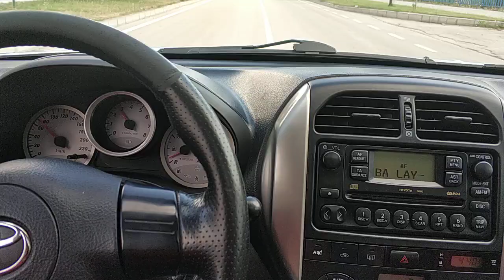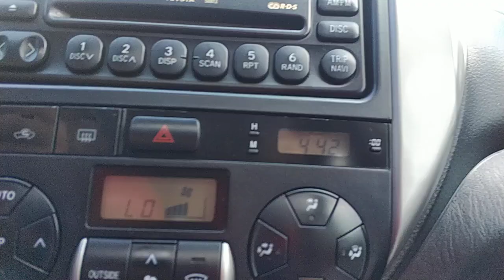VGT'Lİ Toyota RAV4 Milenyum VGT Vezirköprü VGT Yakıt Tasarrufu ve Performans Sistemi Testi.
Değerli üyemiz Zekeriya abimizin Isuzu D-Max aracından sonra Toyota Rav4'üne VGT montajı yaptık :)